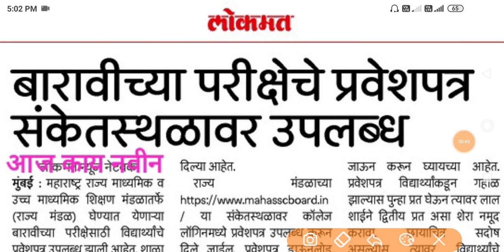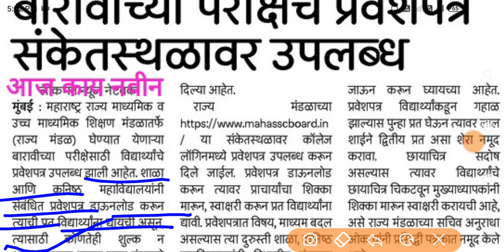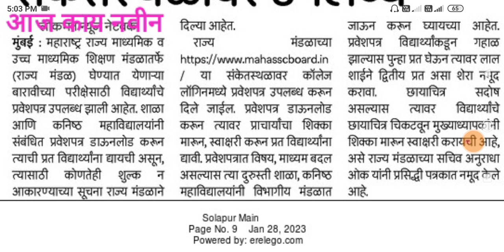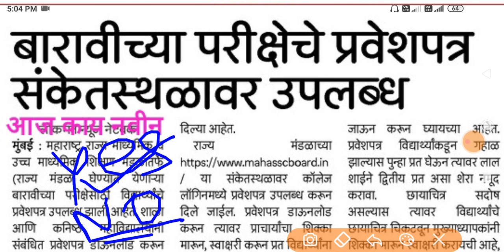maharashtra board exam 2023 | महाराष्ट्र बोर्ड परीक्षा 2023 | ssc board exam 2023 | hsc board exam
maharashtra board time table 2023 | 10th board exam 2023 timetable | 12th board time table 2023

12th board exam 2023 maharashtra board date
10th board exam 2023 maharashtra board
10th board exam 2023 maharashtra board date
12th board exam 2023 maharashtra board date commerce
12th board exam 2023 maharashtra board date time table
12th board exam 2023 maharashtra board date science
12th board date
10th gseb board exam time table 2021
10th board exam 2023
will there be ssc board exam in 2023
10th board exam 2023 cancelled
10th board exam 2023 cancelled or not
10th board exam 2023 cbse
10th board exam 2023 date
cbse 10th board exam 2023 date
10th board exam 2023 maharashtra board date
12th board exam syllabus 2023
hsc board exam 2023 time table
12th board exam time table 2023